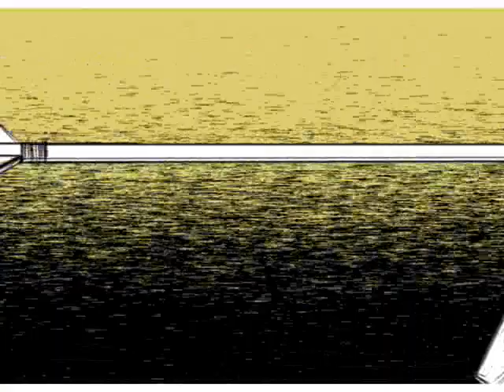Linda Kiraly - LOVE IS OVERRATED promo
song by: linda kiraly, shannon sanders, drew ramsey
animation by huszka zsombor